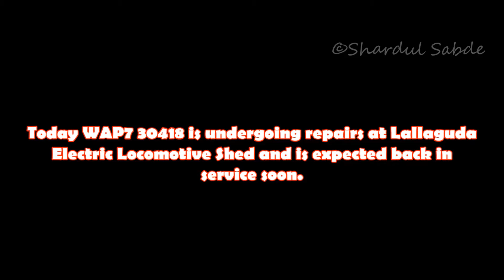[IRFCA] WAP7 30418!!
Short account of the ill fated Lallaguda 30418, which was damaged by Kapu protesters in Tuni, East Krishna on 31st Jan' 16, seen here is a video of it pulling a perfectly on time running 12286 NZM SC Duranto powered by the same LGD WAP7. [26-12-15 Ghatkesar]